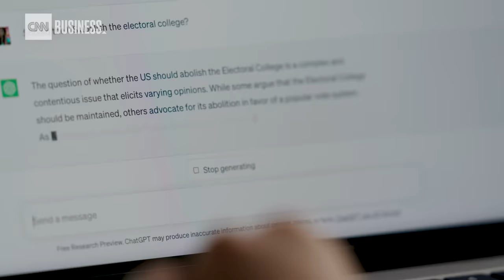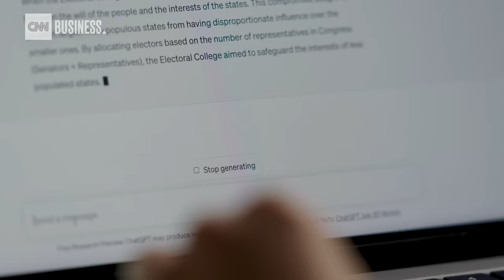The jobs that are most exposed to AI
Is AI coming for your job? CNN talked to Prof. Robert Seamans who studies how jobs are exposed to artificial intelligence and explains why some professions are more exposed than others.